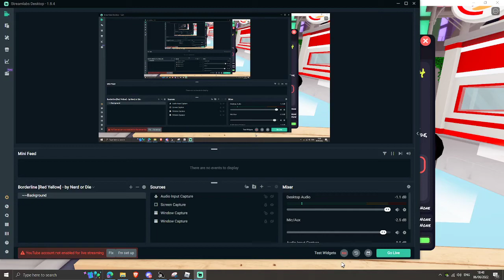error 404 page not found